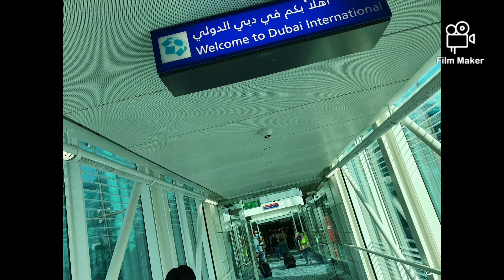Zimbabwe 🇿🇼 2022 vlog - Part 1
We went to Zimbabwe this year after a very long time 😀
I hope you enjoy the Zim vlogs.